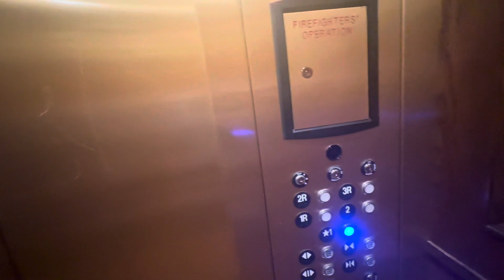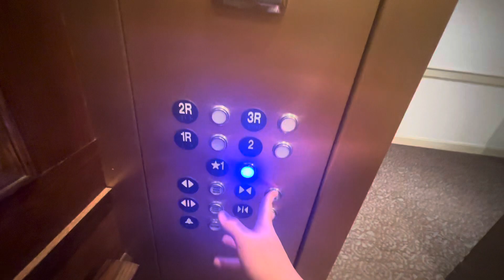Awesome TKE Endura MRL Hydraulic Elevator #2